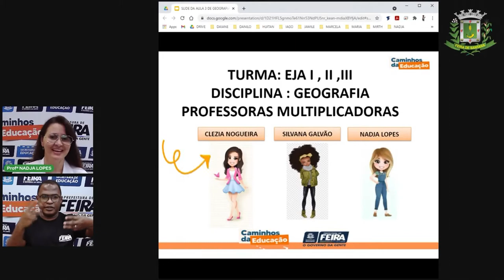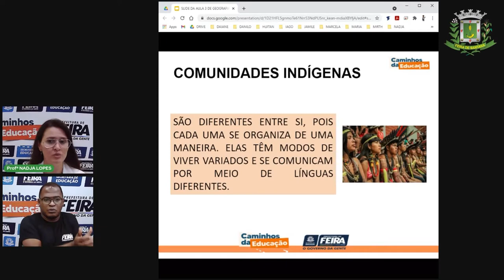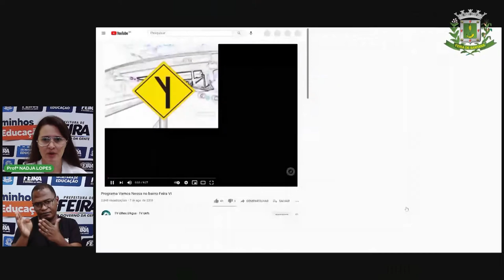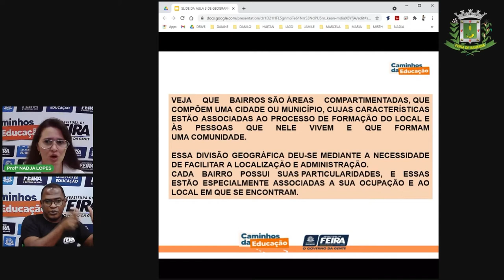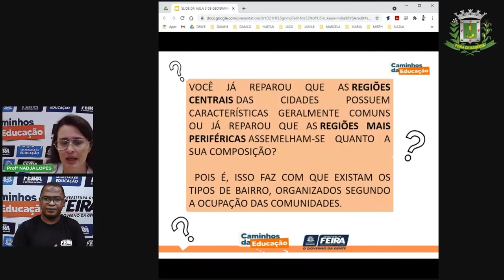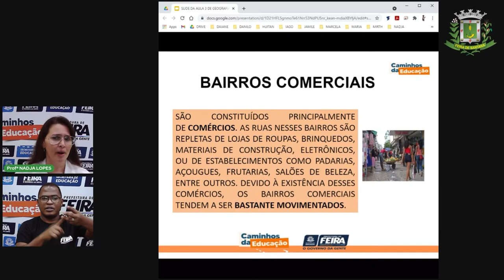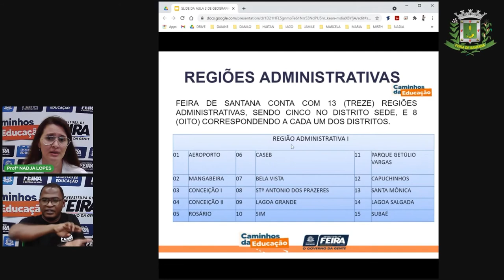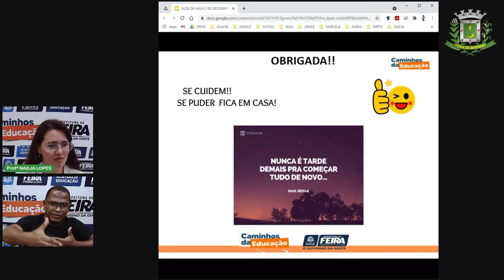1º SEGMENTO EJA I AULA 3 Profª Nadja Geografia Os bairros de Feira parte 1